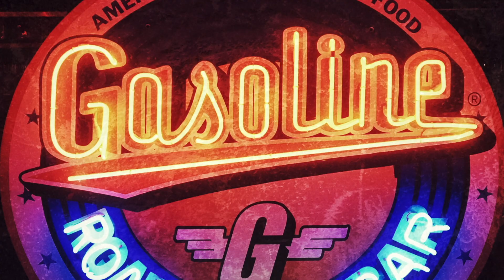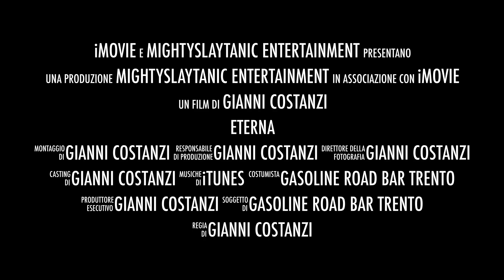Gasoline Road Bar Trento: a 2017 full of Rock'N'Roll! \m/